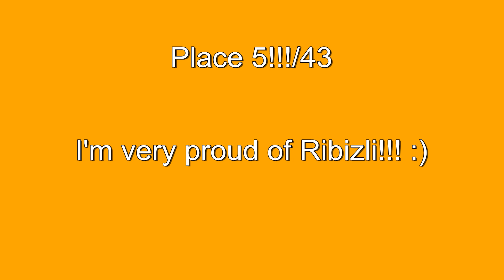2011.09.17 - Tordas Zoo Cup 2011 - Kozák Ákos és Ribizli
It was a quite good day, except the A1 run. We had three runs: A1, Open Agility and Open Jumping. In the A1 I tried to concentrate on the contact zones, and tried to solve our wave pole entrance problem. But I did it not so well :). So In A1 I repeated with Ribizli the A frame, this means, good practice, but elimination. However, on the open courses, we did an almost clean run...this means no failures except made a very little time failures. On this day, we achieved a contact zone practice :), a 8th place in the open agility, 11th in the open jumping, and in compound 5th place, what is a big thing (far best A1 achievement on that cup), because we are in the A1, and normally an open course is a A2 course or over. I am very proud of RIbizli! :))))